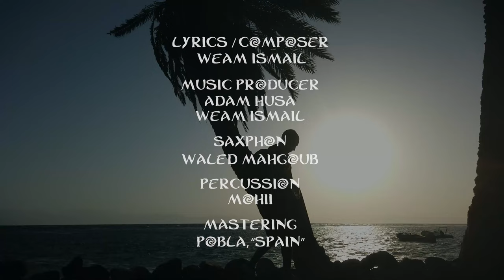"Ghajary" Adam Husa & Weam Ismail ft. Waleed Mahgoub (Official Music Video)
"Ghajary" Adam Husa & Weam Ismail ft. Waleed Mahgoub & Mohii

“Ghajary” also the translation of “gypsy”, travelers of the world sharing knowledge as they move. Dahab: where this song was created, has a unique community mixed with Bedouins, foreigners & traveler's escaping the hustle in the city life. We all share this one passion with traveling the long distances & sharing the knowledge we’ve accumulated along the way.

Saxophone: Waleed Mahgoub
Percussion: Mohi
Mastering: Pobla, Spain

Lyrics / Composer
Weam Ismail

Music Production
Adam Husa
Weam Ismail

Cameraman
Mahmoud El Seady

Editing / Colouring
Mostafa Othman

Assistant Editor
Jenja

Lyrics
يا غجرى صحبك مزاجك
يا غجرى والريح بساطك
والشمس لونك
والليل ثوبك
والموسيقى هى روحك يا غجرى

Gypsy;
Your mood is your best friend,
The wind is your magic carpet,
The sun is your color,
The night is what you wear,
The music is your soul.

In collaboration with Husa sound